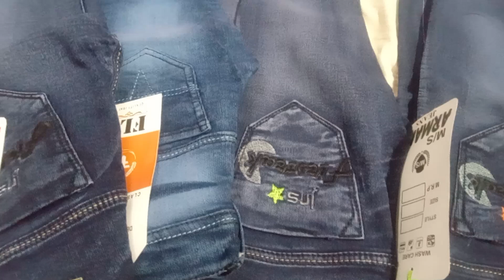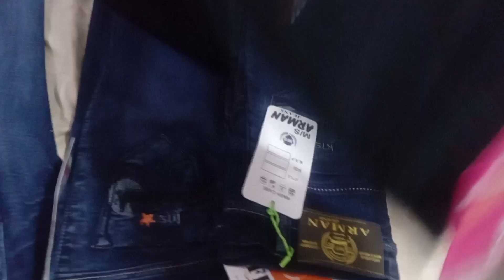👖 jeans bahut Kam ret me kahi nahi mileage soni p.k.v 👖👍🙏🕉💯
jeans 👖 bahut Kam ret me kahi nahi mileage apna dukan ke video color digen soni p.k.v